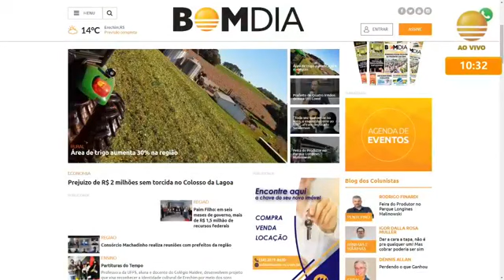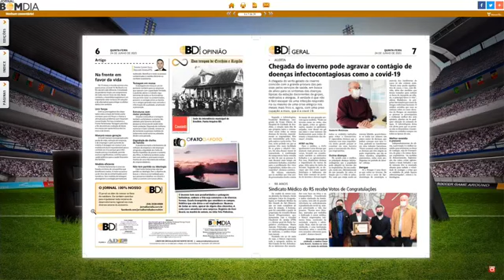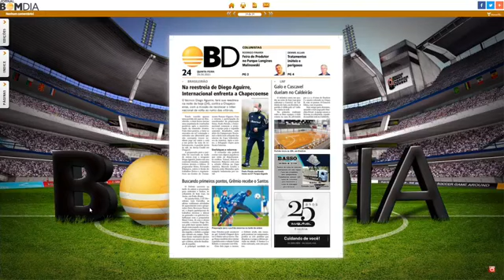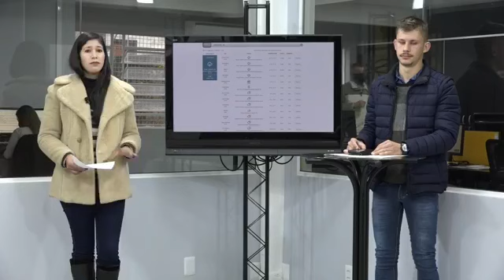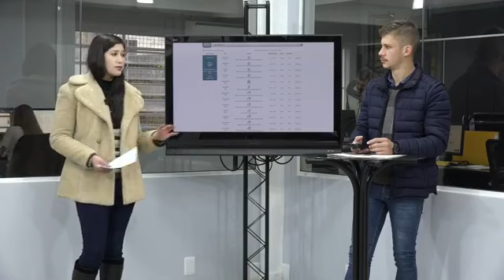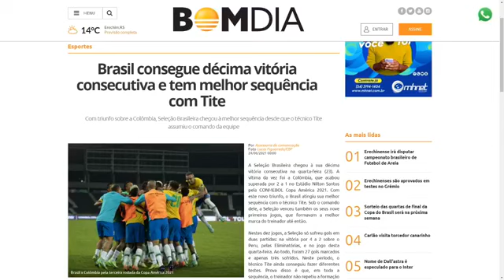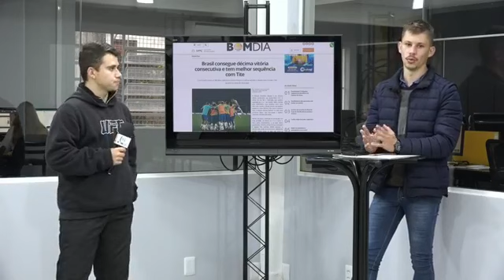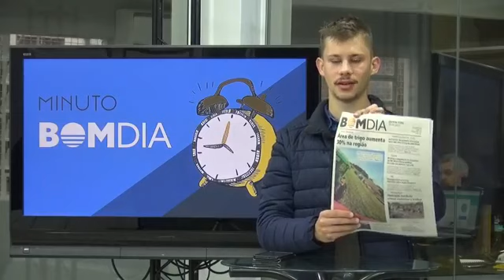Minuto Bom Dia- 24/06/2021